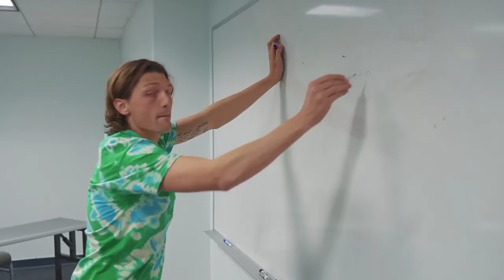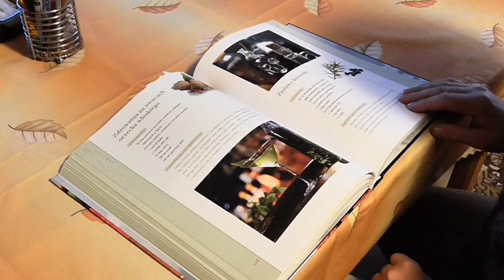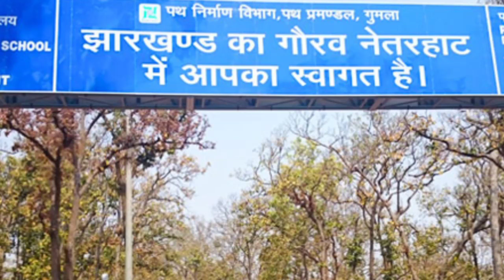नेतरहाट विद्यालय का तैयारी अब करे मात्र -1050 में !! Neterhat preparation only-1050 Rs.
Your Queries -
1.how is Netrarhat,
2.how to go to netarhat?,
3.What is available in netarhat?
4.What to do in netarhat,
5.how is netarhat residencial school?
If there is anything you want me to cover then do let
me knoW.